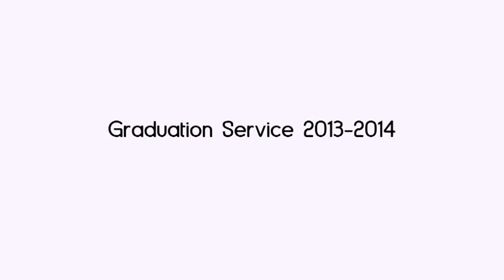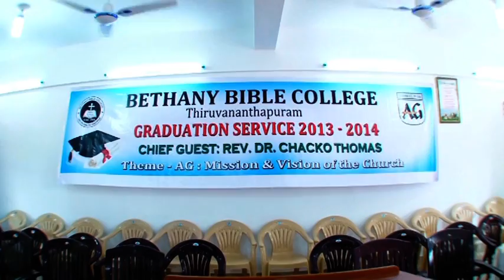BETHANY BIBLE COLLEGE GRADUATION CEREMONY | TRIVANDRUM | THIRUVANANTHAPURAM